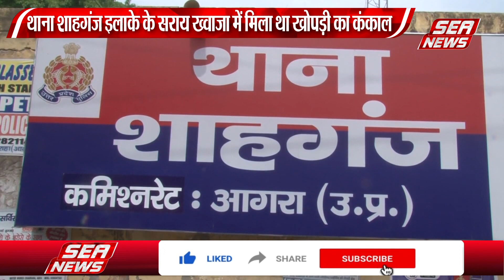खोपड़ी का कंकाल मिलने से फैली सनसनी | Missing Head Skelaton | Shahganj Police | Sea News |SeaNewslive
थाना शाहगंज सराय ख्वाजा इलाके में खोपड़ी का कंकाल मिलने से सनसनी फैल गई,,, पुलिस ने खोपड़ी के कंकाल को पोस्टमार्टम के लिए भेज जांच पड़ताल शुरू कर दी है |
Missing Head Skelaton | Shahganj Police | Sea News | SeaNewslive